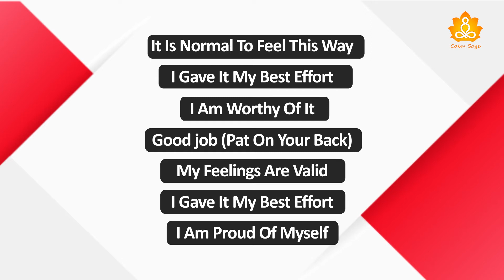The Pill of Self-validation | Learn to Validate Yourself Internally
Recently, a skill of Dialectical Behaviour Therapy is gaining traction because of its positive impact on an individual. This skill is known as self-validation or internal validation. Let us understand what is self-validation, what benefits it has to offer, and how we can practice it. To begin with we will first learn “What is self-validation?”

Are you always seeking approval of self from others? We would like to introduce you to a person whom you should be contacting for the same. Go and stand in front of the mirror. The person you see in the mirror is the one who should be validating your emotions and thoughts in your life, not those around you! After all, you are your best judge.

Learn more about self-validation here with Calm Sage!

Time Stamp

0:00 Introduction
01:00 What is self validation?
02:50 Why practice self-validation?
4:07 Activity to check if you are practicing self-validation in your life.

Series 2
Ending See on my right you can see what external validation is. And to my left it is what self-validation has to offer you.

& you can also follow our page on Facebook & Instagram